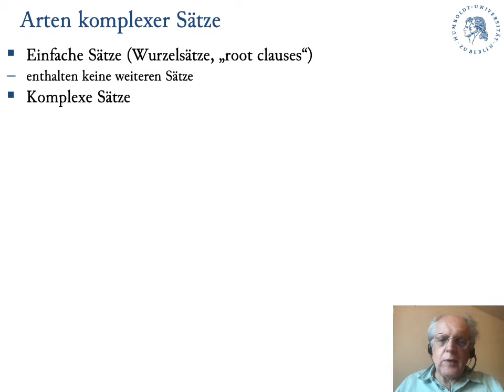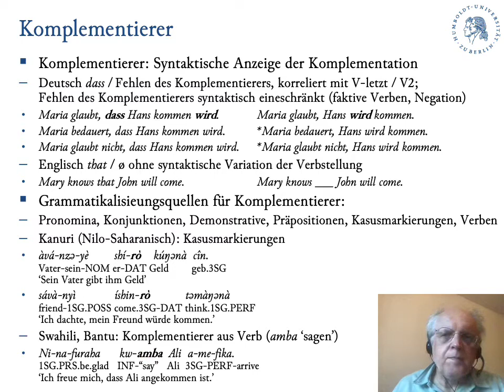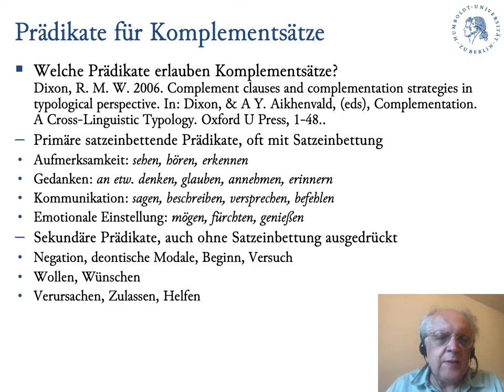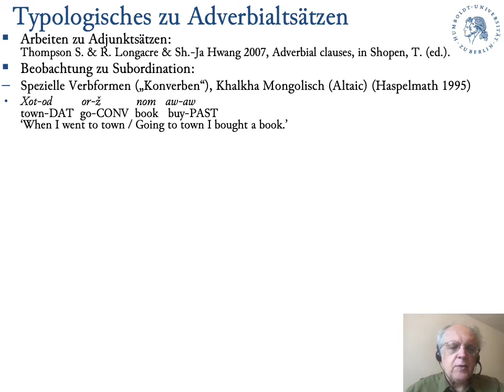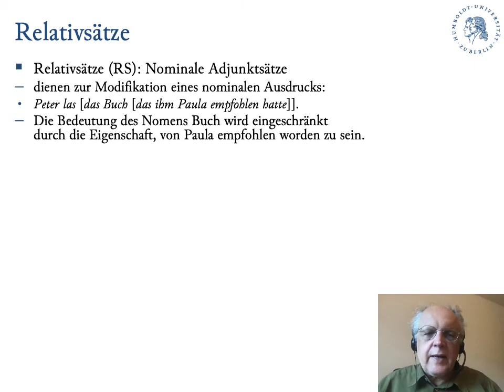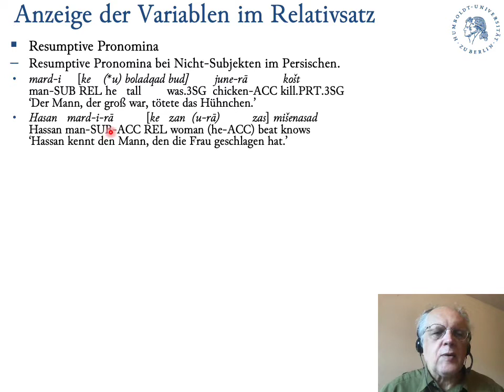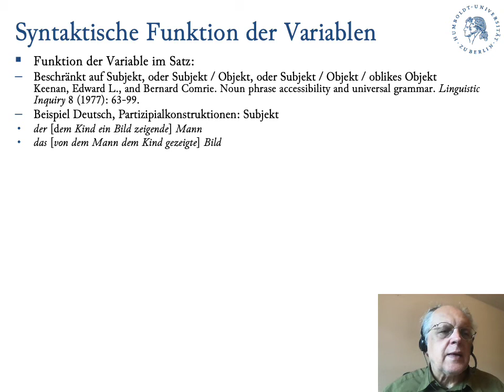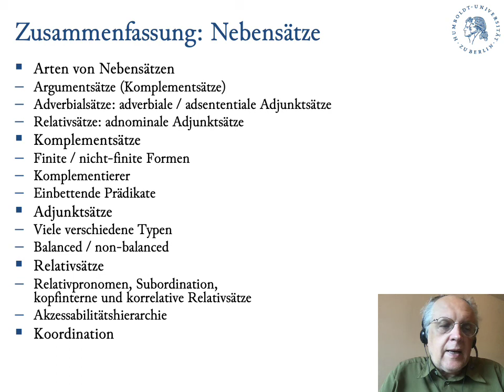12 Was andere Sprachen anders machen: Nebensätze. Satzeinbettung und Satzverknüpfung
In dieser Vorlesung behandle ich die Möglichkeiten, in denen menschliche Sprachen in ihrer Grammatik voneinander abweichen können -- und welchen allgemeinen Prinzipien sie dennoch unterliegen. Die Vorlesung wurde für den Bachelor-Studiengang Germanistische Linguistik der Humboldt-Universität zu Berlin entwickelt. Die zwölfte Vorlesung befasst sich mit dem Ausdruck von Nebensätzen -- Argumentsätzen, Adverbialsätzen und Relativsätzen sowie mit Satzverknüpfung..